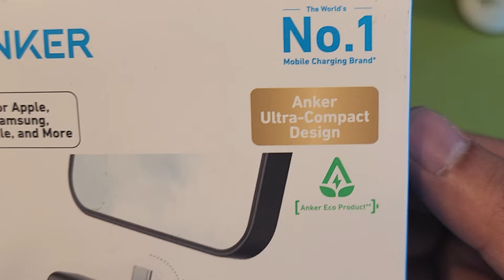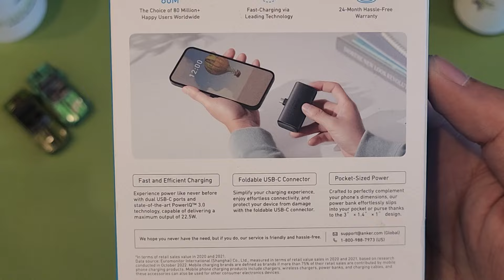Anker Nano Powerbank 5000 mAh Type-C connector A1653 | Xcessories Hub Pakistan